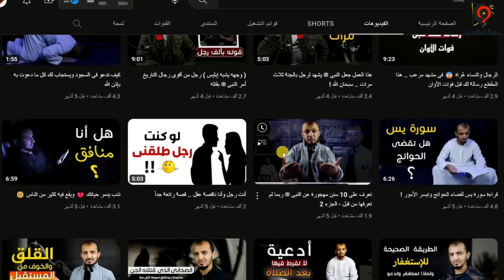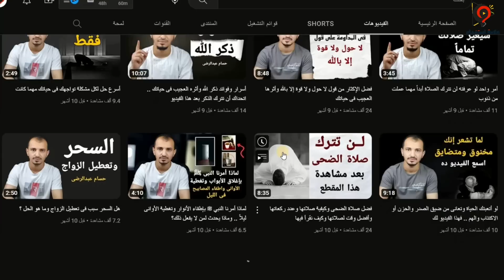اكبر خطأ يؤدي الي تدمير المشاهدات علي قناة اليوتيوب !!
سبب نقص المشاهدات في اليوتيوب،وسبب عدم نجاح قنوات اليوتيوب هو عدم اكتشاف القناة لذلك لابد من استغلال اي فرصة لاكتشاف قناتك مما يؤدي الي  زيادة المشاهدات علي القناة و زيادة الاشتراكات علي القناة . هل حذف الفيديوهات يؤثر علي القناة . و ما هو تأثير حذف الفيديوهات علي قناة اليوتيوب